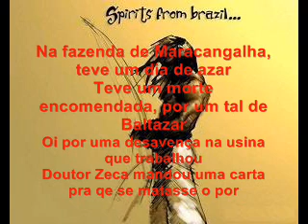CM Marquinho - Cordão de Ouro é Besouro (Capoeira Gerais)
Coro:
Cordão de Ouro é Besouro Mangangá

Quebrou pra São Caetano, um caso que sucedeu
Besouro de mangangá que trabalhou e não recebeu
Não queria estar não, na pele do patrão
Nem ver o que besouro faz, com a cabeça, os pés e as mãos

Coro

Na fazenda de Maracangalha, teve um dia de azar
Teve um morte encomendada, por um tal de Baltazar
Oi por uma desavença na usina que trabalhou
Doutor Zeca mandou uma carta pra qe se matasse o portador

Coro